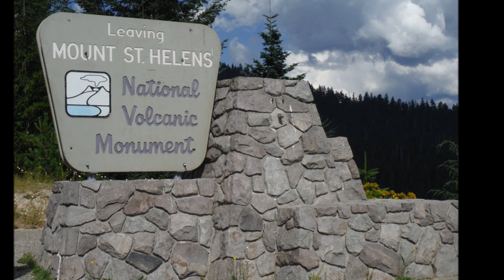TadpolesAtMetaLake-MtStHelens-August42013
Visit to Mt. St. Helens and found some crazy tadpole action in Meta Lake along with other spectacular views from Windy Ridge!